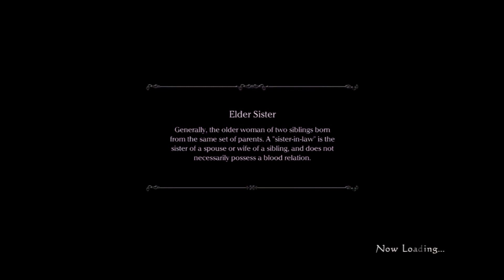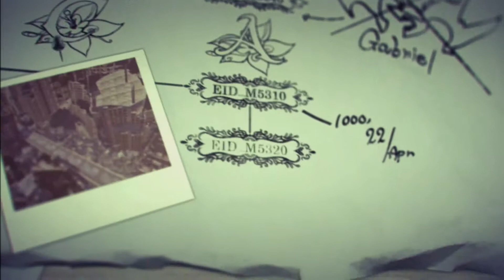Drakengard 3 Casual Playthrough (Branch D / Verse 8)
Branch D: The Flower

Verse 8:

As we approach the end of this branch, Zero leaves Gabriel to Mikhail and makes her way toward the Cathedral City on her own.

Hey guys!

This is a casual playthrough of Drakengard 3, together with Assassoala rin. We tried to record every dialogue in this game, except that of the soldiers.

Also, we cut out most of the loading-parts, pausing, in-between weapon-upgrades and so on, so you can fully enjoy the story of the game.

Although this is a wonderful game, it has some technical difficulties unfortunately like slow-downs, hang-ups (especially on dialogues) and frame-rate-drops.

- Fallen God (Intro)
- Empty Tone (Outro)

Edited with: Sony Movie Studio Platinum 13